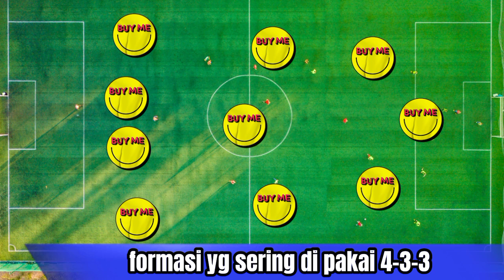Daftar squad Timnas Portugal untuk piala dunia Qatar 2022.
Daftar squad timnas Portugal yang sudah di pastikan ikut ke piala dunia Qatar 2022.
Penambahan pemain masih dalam proses evaluasi.dan biasa nya masih di rahasiakan.